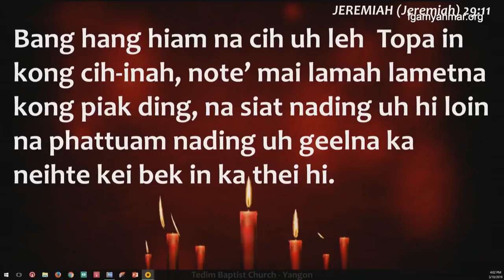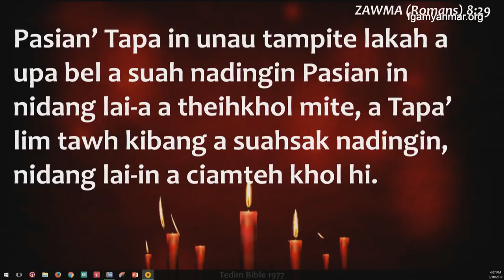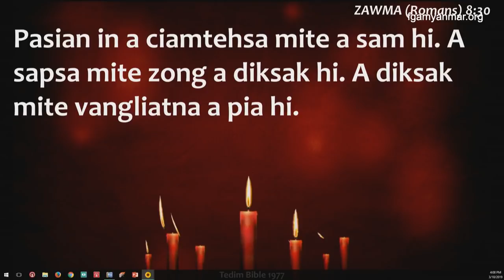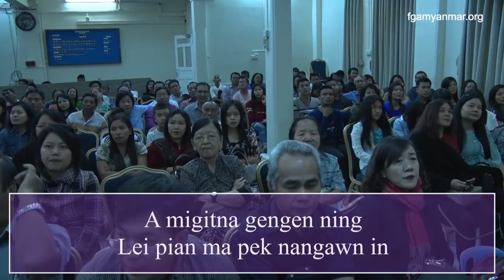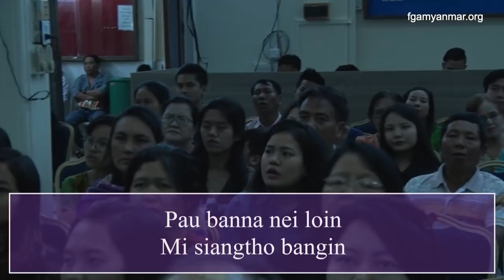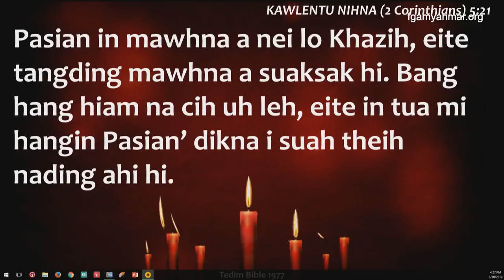Rev. Dr. Dam Suan Mung on March 10, 2019 (Z)